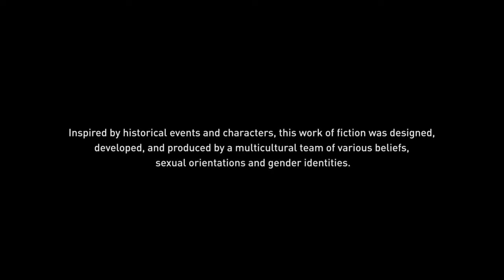Assassin's Creed® Odyssey_20210118150224